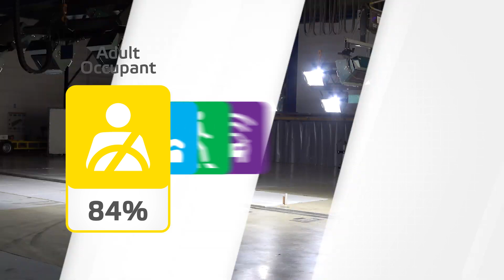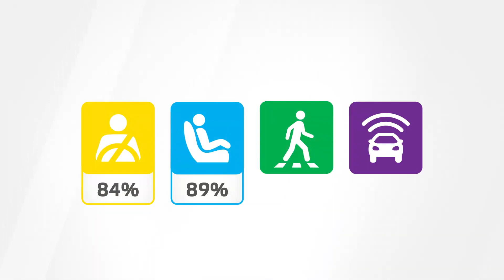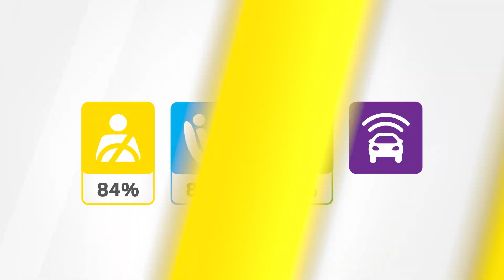Euro NCAP Crash & Safety Tests of Land Rover Discovery Sport 2022 1080p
Euro NCAP Crash & Safety Tests of Land Rover Discovery Sport 2022